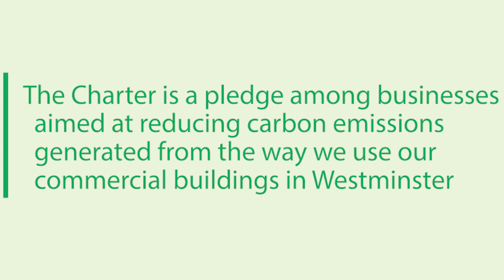Sustainable City Charter launch event